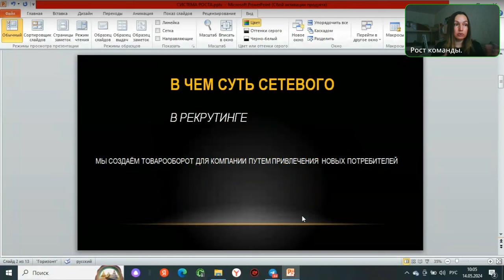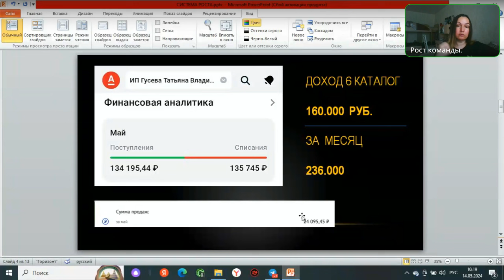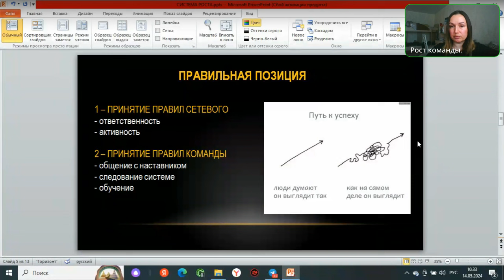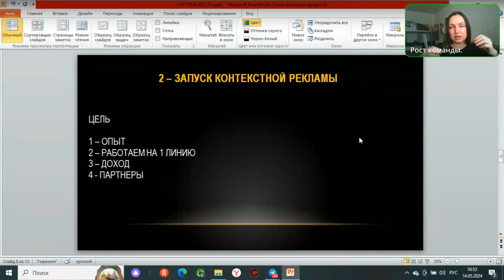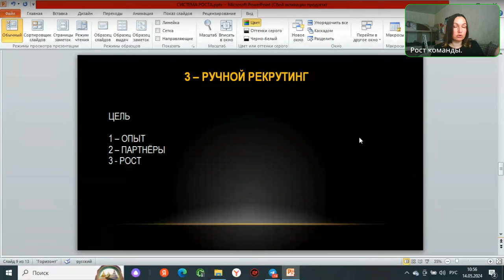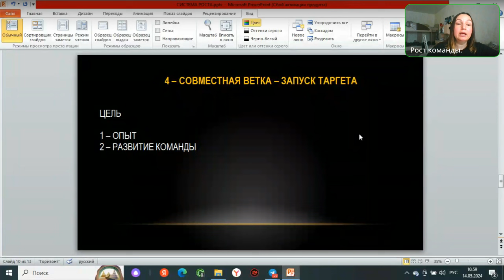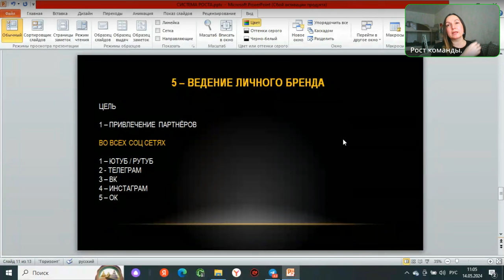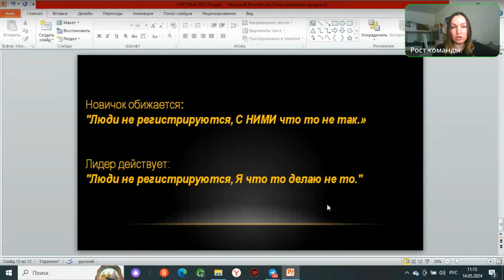СИСТЕМА РОСТА МОЕЙ КОМАНДЫ. ПОСТРОЕНИЕ